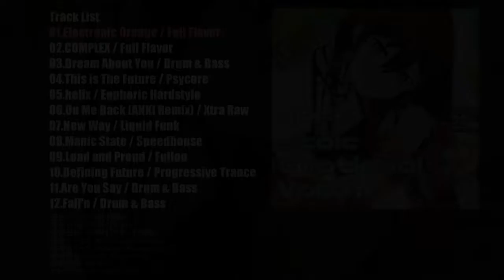[2021春M3] HPF Stoic Emotional Vol.01 [Bandcamp Released!!]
Buy Album

Happy POP Hardcoreシリーズを経て
新たなシリーズを頒布開始。
ストイックでエモーショナルな数々のジャンルを収録
新たなMUZZicianz Recordsを体感せよ。

*サークル名：MUZZicianz Records
*頒布イベント：M3-2021春
*頒布日時：2021年4月25日（日）
*会場：東京流通センター
*頒布サークル：Horsepower
※委託頒布となります。
​*頒布スペース：第一展示場 I-23
※ダウンロード頒布は4/26よりBandcampにて頒布予定
*仕様：CD-R (スリムケース)
*価格1,500円（イベント価格）
*収録時間：46:48
*型番：MUZZ 105

Track List
01.Electronic Orange / Full Flavor
02.COMPLEX / Full Flavor
03.Dream About You / Drum & Bass
04.This is The Future / Psycore
05.helix / Euphoric Hardstyle
06.On Me Back (ANKI Remix) / Xtra Raw
07.New Way / Liquid Funk
08.Manic State / Speedhouse
09.Loud and Proud / Fullon
10.Defining Future / Progressive Trance
11.Are You Say / Drum & Bass
12.Fall'n / Drum & Bass

All Song,Mastering and Produce by Takahiro Aoki
Track 6 Remiexd by ANKI（